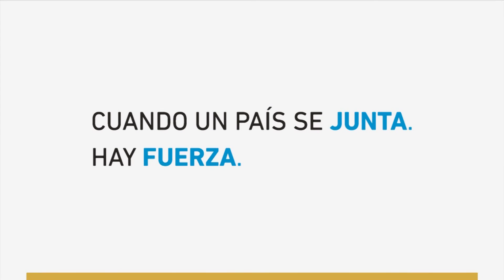En un histórico desfile militar, 700 efectivos homenajearon a San Martín en Tecnópolis